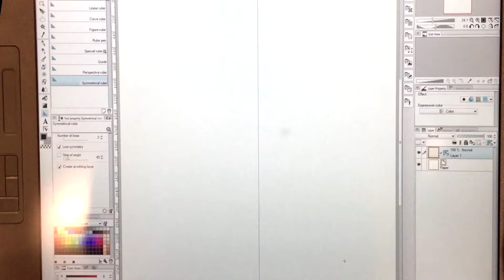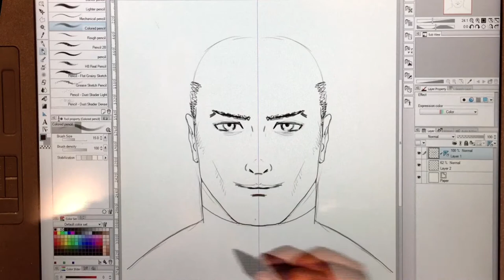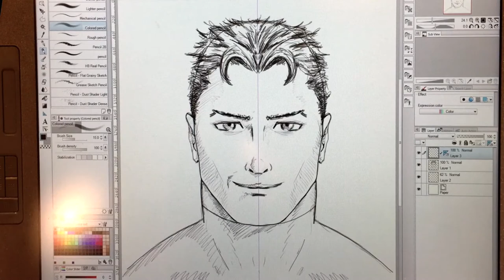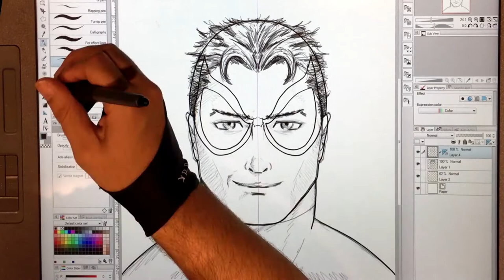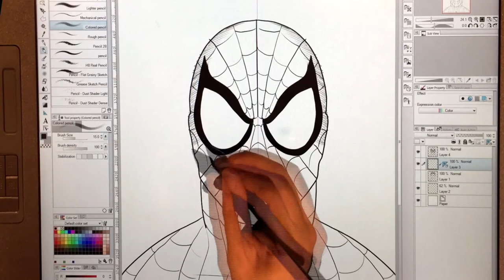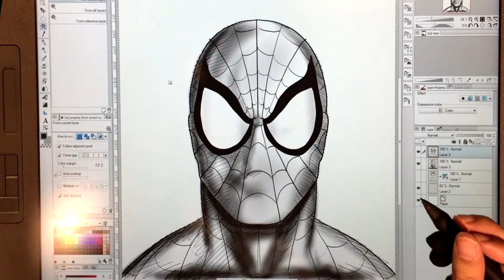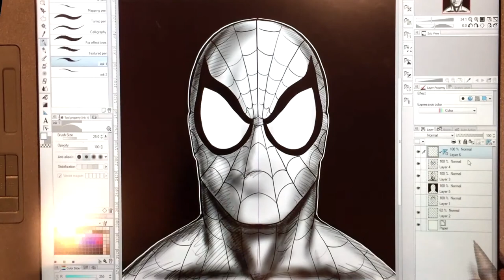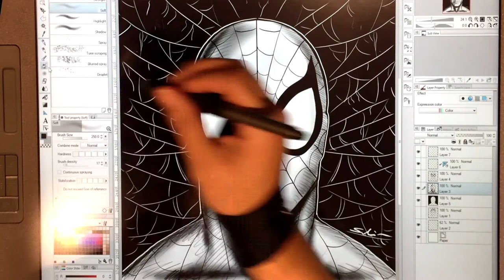Drawing SPIDERMAN and Peter Parker with Clip Studio Paint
Follow along to learn How to Draw Spiderman and Peter Parker with Clip Studio Paint (Manga Studio 5) using a Wacom Cintiq 21UX

This video is running at 2X speed.

Tools Used:
Manga Studio 5 (Clip Studio Paint) and a Wacom Cintiq 21UX

You can get Manga Studio (Clip Studio Paint) and more